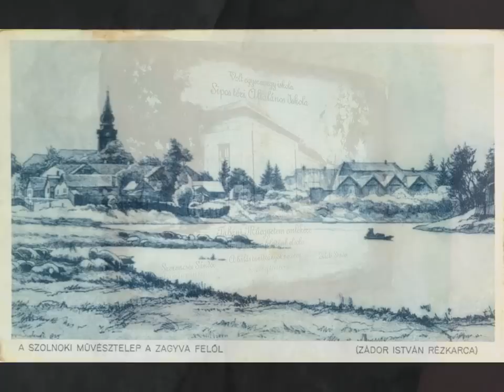Szolnoki Tabán: Készítette: Grosz Pál 2013.